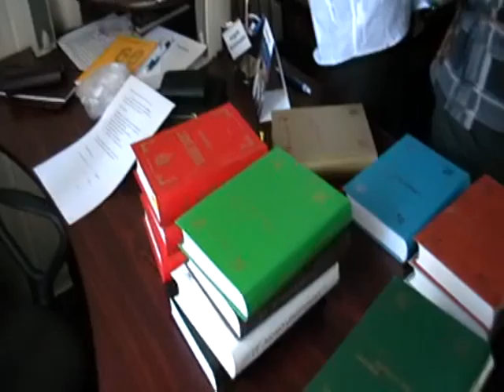2013 06 19 196 Библиотека 22 Первомайчск 2 16